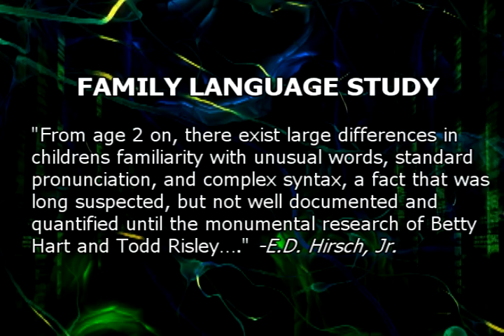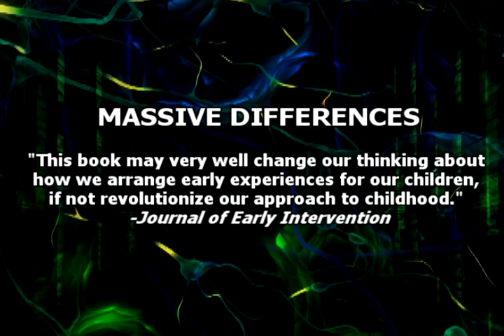Reading Readiness: Meaningful Differences In Family Language Learning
Research shows family talkativeness strongly correlates with reading and school success.

This 8 minute segment from the Children of the Code's chapter "Readiness" (available on DVDs and in Digital Video collections is from our interview with Dr. Todd Risley, the co-author of the landmark book "Meaningful Differences in the Everyday Experiences of Young American Children." Prior to his death, Dr. Risley was Emeritus Professor of Psychology at the University of Alaska and a Senior Scientist at the Schiefelbusch Institute for Life Span Studies at the University of Kansas.

"we can no longer assume that what we think children should learn is more important than how well they can learn"